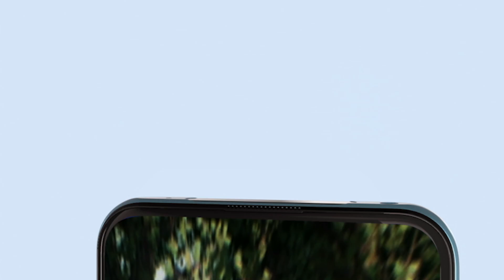PMCO 2019 Global Finals - NA Regional Ambassador The7WorldsGaming